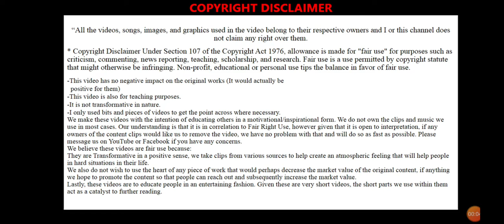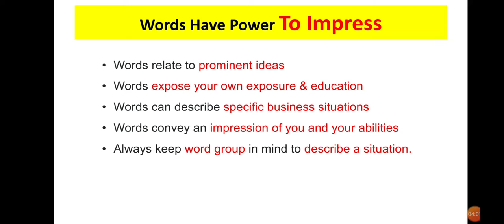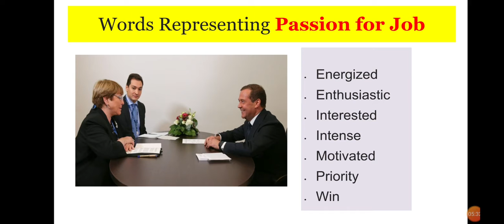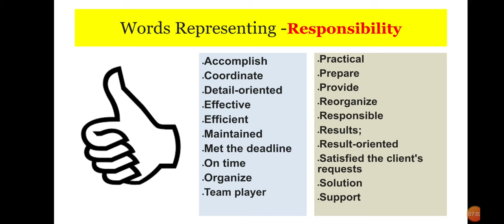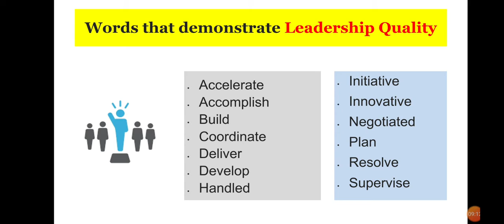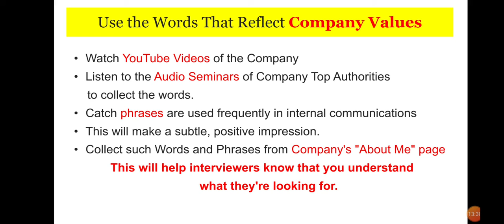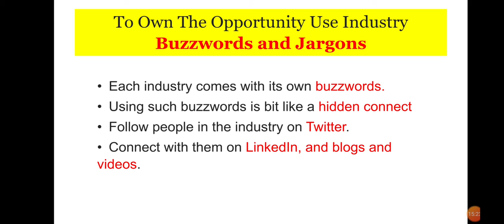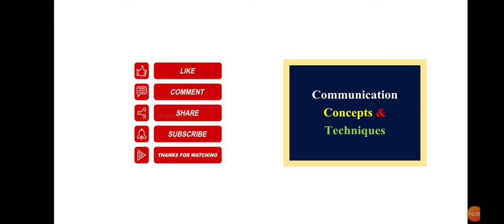Powerful Words For Interview - The Art of Describing The Interview Answer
Must watch for learning art of answering Interview questions